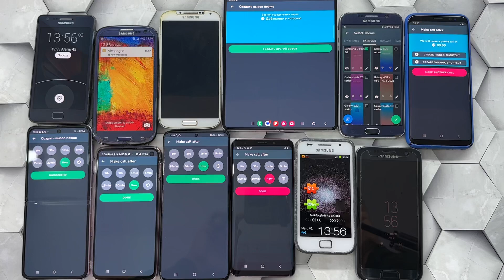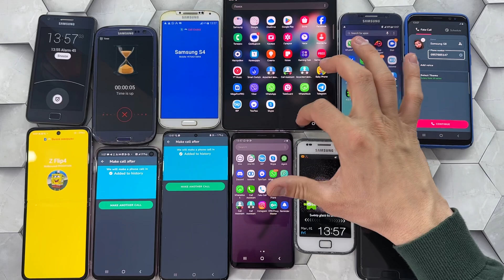Fake incoming Call Huawey Nova/Alcatel Y +redmi Pro+ xiaomi pad6